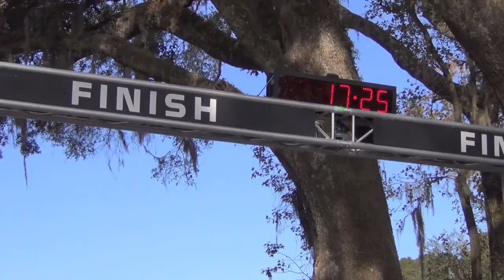4A Girls State XC Meet 2012 Pers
4A Girls State XC Meet 2012 Pers